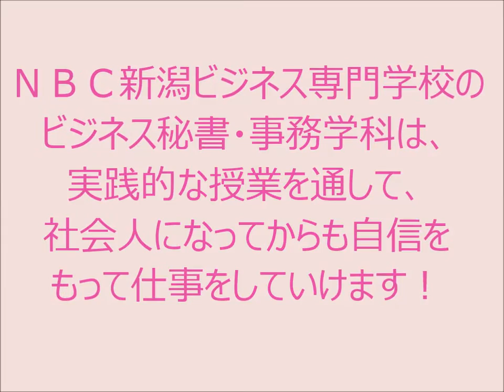来客応対ロールプレイング_本番編 - NBC新潟ビジネス専門学校 ビジネス秘書・事務学科 企業連携授業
ビジネス秘書・事務学科は、企業さんと連携した授業を行っています。今日は来客応対ロールプレイングを評価していただく本番です！